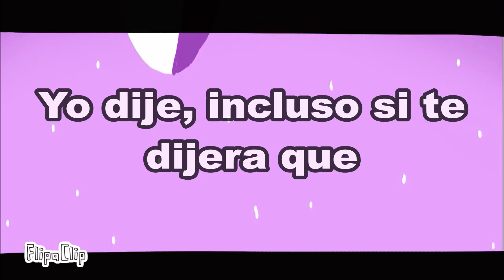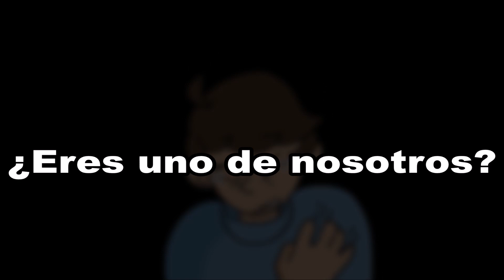One Of Us-Mystery Skulls Sub Español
Canción:
Mystery Skulls - One Of Us